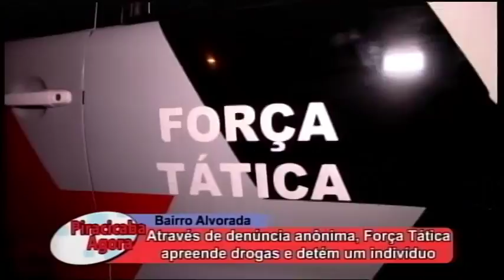Através de denúncia anônima, Força Tática arepende drogas e detém um indivíduo